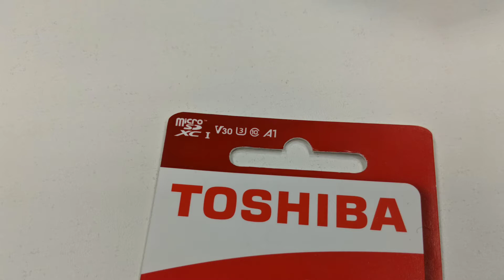Toshiba M303: The most advanced 3D micro SD from Toshiba